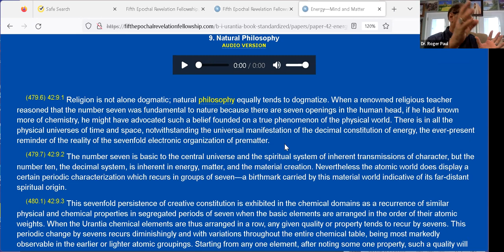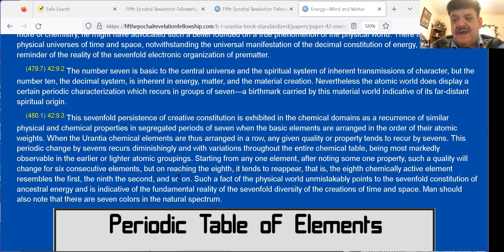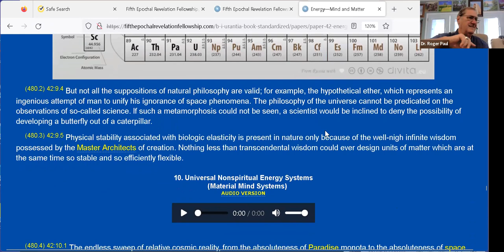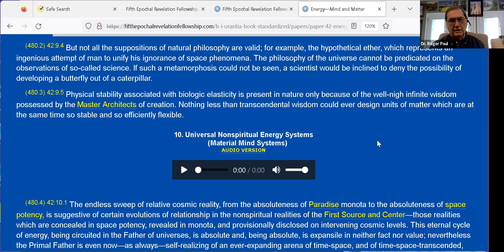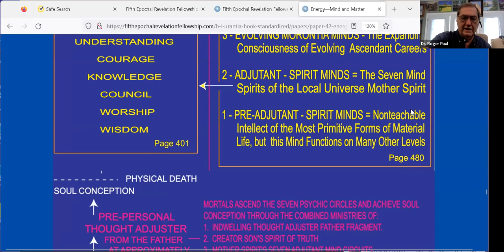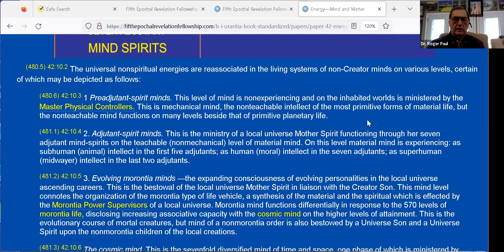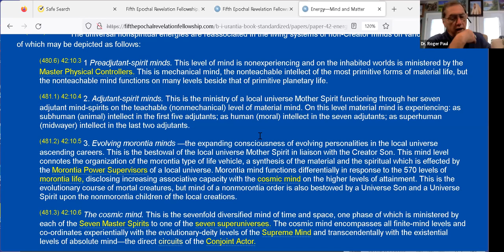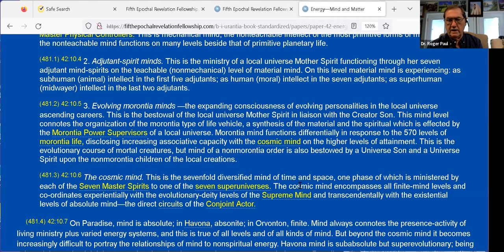The Urantia Book, Paper 42, part 6, 3-30-2023.